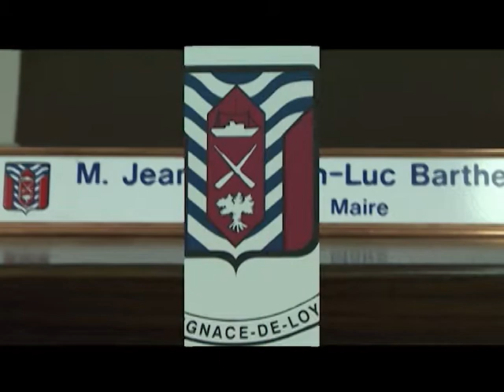St-Ignace vous informe (Juin 2017)